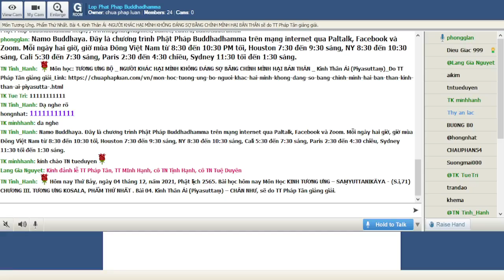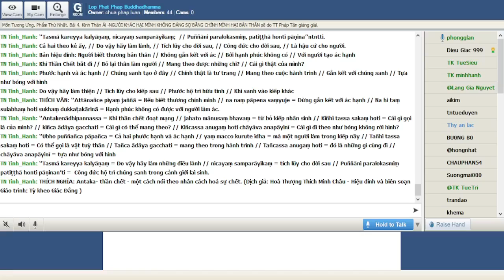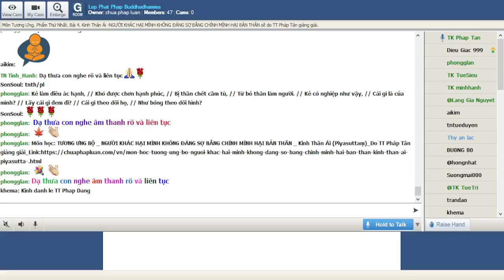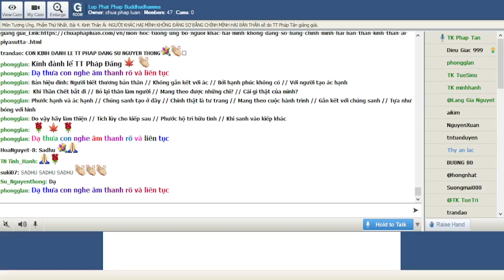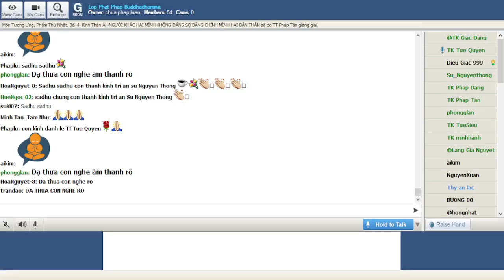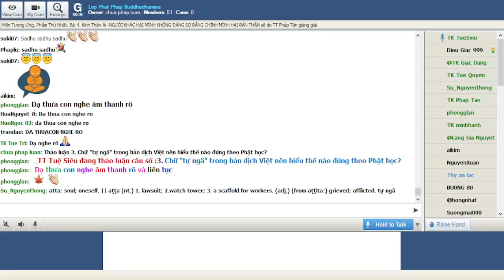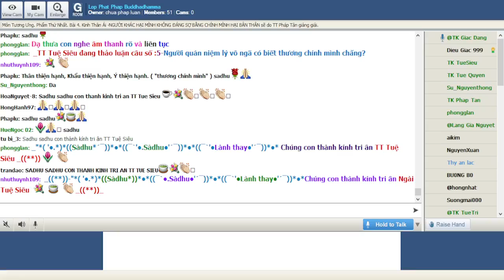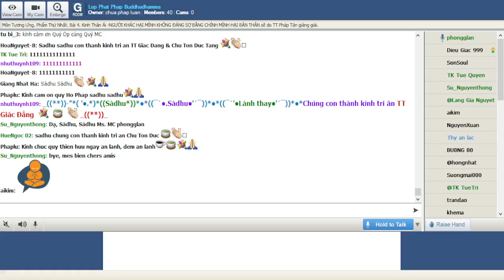04-12-2021. GIÁO TRÌNH TƯƠNG ƯNG BỘ (SAMYUTTANIKÀYA) _Lop Phat Phap Buddhadhamma.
Lop Phat Phap Buddhadhamma Thứ Bảy Dec 04 -2021.Giáo Trình KINH TƯƠNG ƯNG – SAṂYUTTANIKĀYA -(S.i,70) CHƯƠNG III. TƯƠNG ƯNG KOSALA, PHẨM THỨ NHẤT. Bài 4. Kinh Thân Ái (Piyasuttaṃ) -NGƯỜI KHÁC HẠI MÌNH KHÔNG ĐÁNG SỢ BẰNG CHÍNH MÌNH HẠI BẢN THÂN sẽ do TT Pháp Tân giảng giải.